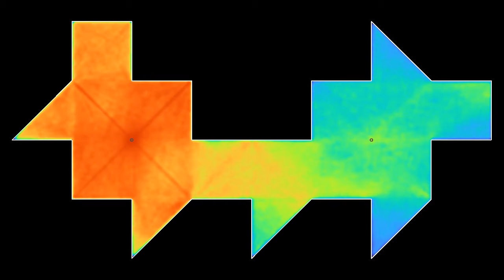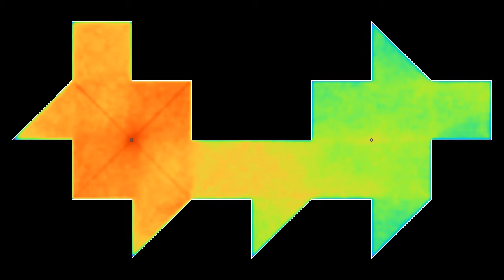Average energy of a wave in a Tokarsky unilluminable room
Just like the second part of the video this simulation shows the energy averaged from time 0 to time t of a solution of the wave equation in a Tokarsky room, but with the Turbo color scheme in order to make the contrast more visible.
The Tokarsky room has been constructed in relation with the illumination problem. The illumination problem asks the following question: assume you have a room with mirrored walls. Is it always possible to place a light source in such a way that no dark corners remain in the room? Of course, the room has to be "in one piece" (connected, as we say in mathematics): it should not consist of several separate rooms.
The problem was formulated by Ernst Straus in the 1950s, and first solved by Roger Penrose in 1958. He constructed a room that cannot be illuminated completely, wherever you put the light source. The room is built with four half-ellipses connected by straight parts, see for instance
A second example, containing only straight walls, was found by Tokarsky in 1995. The solution works in the approximation of geometric optics, meaning that light travels in straight lines. Unlike Penrose's solution, it leaves only one single point in the dark. The two small circles in the video indicate the position of the source of light, and the spot that is theoretically left dark. When using waves with nonzero wave length, however, diffraction implies that one cannot expect that single point to remain completely dark. At best, the point and its surroundings will receive less energy over a given time span.
The colors show the average energy from time zero to time t, as that time increases. The picture therefore changes more and more slowly as time goes on. Purple indicates less energy, and orange and red indicate more energy.